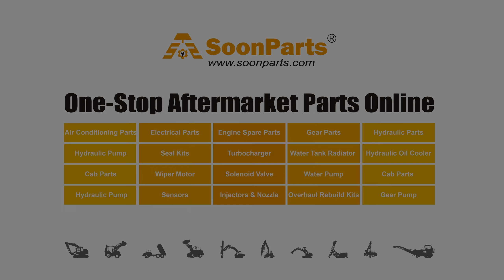SoonParts Water Tank Radiator Core ASS'Y VOE11110696 for Volvo Excavator EC330B EC360B EC460B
We Sell New, Aftermarket Parts Only. OEM And Model Numbers Are Provided For Reference Purposes Only.SoonParts Mechanical & Electrical Co., Ltd is one-stop online store for Excavator, Loaders, Bulldozers, Forklifts, Tractors Aftermarket Spare Parts. high-quality Aftermarket Spare Parts Fits Cat, Kobelco, Daewoo, Doosan, Hyundai, Jcb, Komatsu, Kubota, Volvo, Yanmar. 80,000+ parts in stock, Fast shipping worldwide, safe shopping.